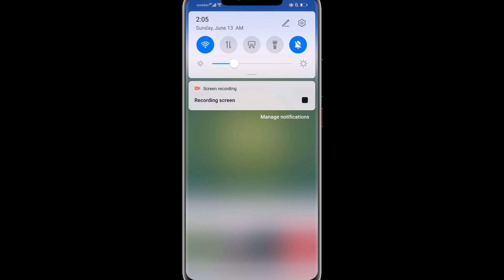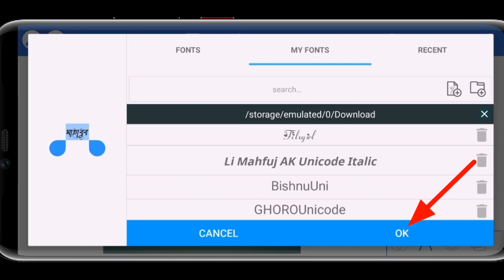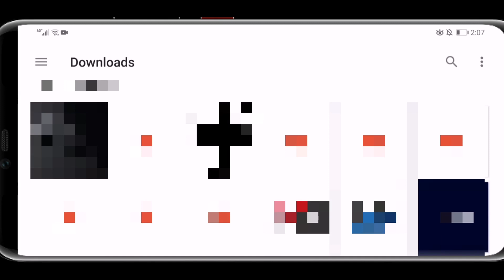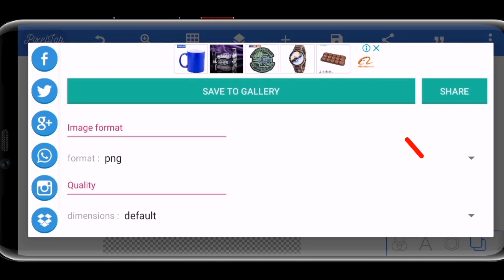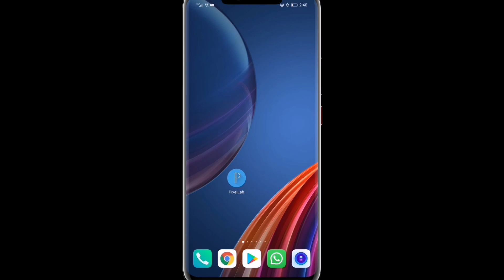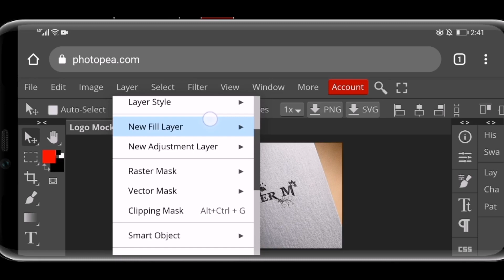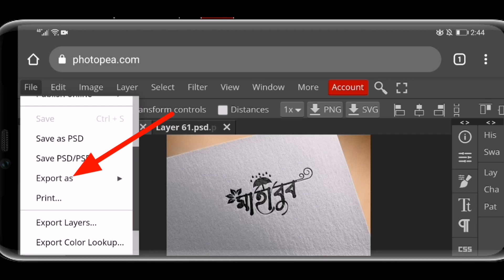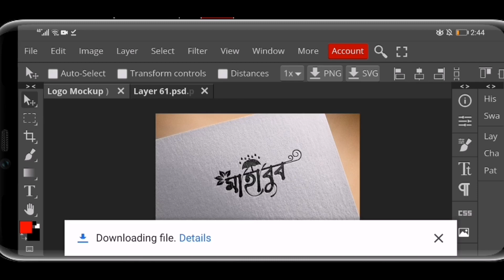মোবাইল দিয়ে লগো ডিজাইন করুন | Design Your Logo with Pixellab | Pixellab Logo Design Bangla Tutorial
best logo design tutorial in bangla with pixellab

Bangla logo design tutorial

Name logo design tutorial in bangla

Company Name logo design tutorial in bangla

Pixellab দিয়ে লগো ডিজাইন করুন একদম সহজে

লগো ডিজাইন টিউটোরিয়াল

সেরা লগো ডিজাইন টিউটোরিয়াল